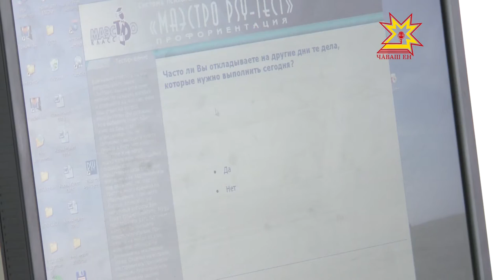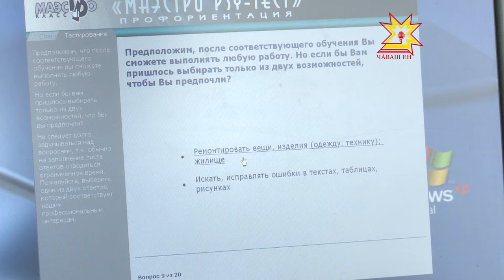Один день с профессионалом. Выпуск 29.10.2015